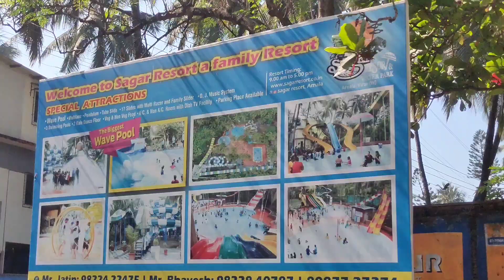sagar resort and water park | Aaj Classes Ki Picnic Gaye Aur 😂 Phone ka Display Damage Ho Gaya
hit likes.

lots of  ❤️